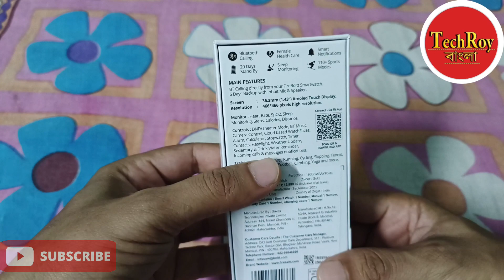Fire Bolta Smart Watch Review // Fire Bolta Phoenix First Look // TechRoy Bangla